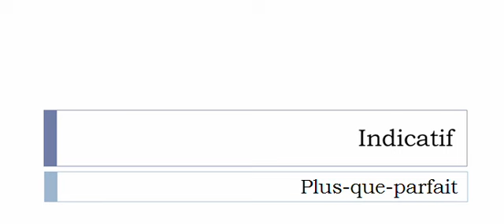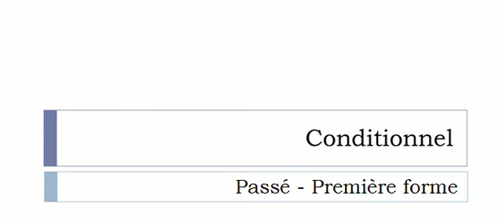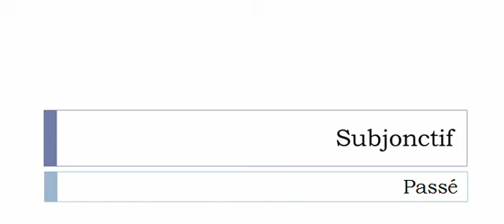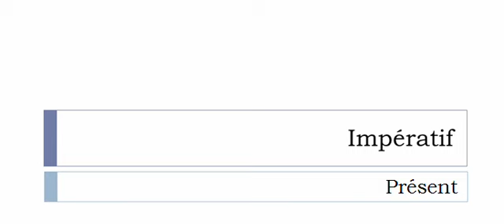Conjugaison française = Toutes les formes